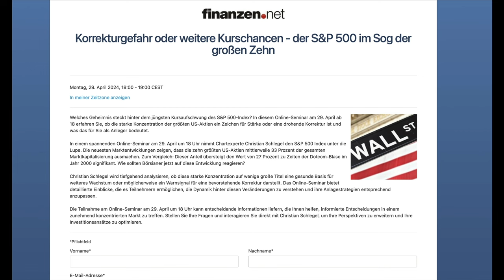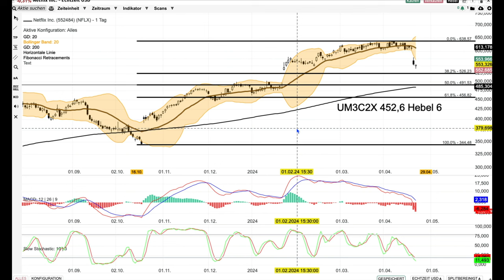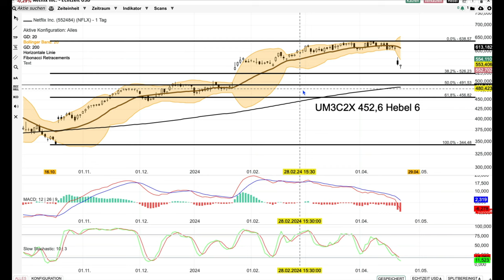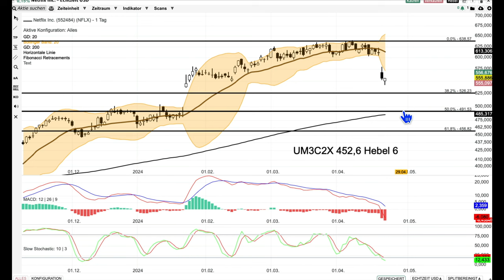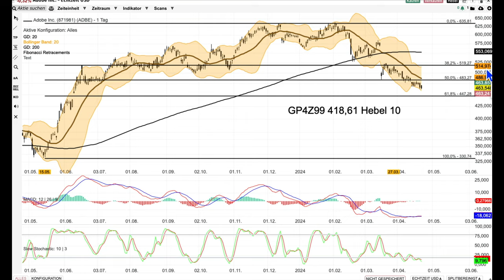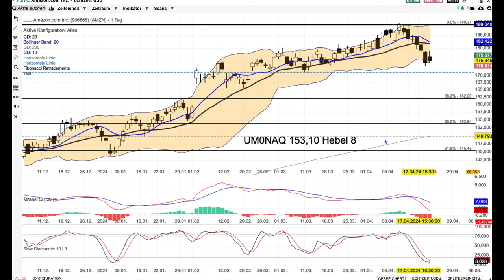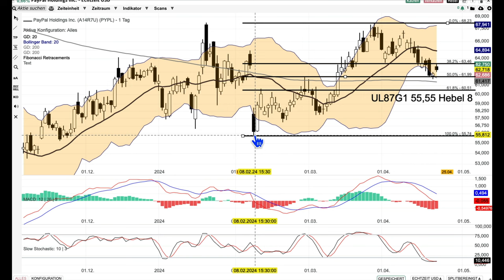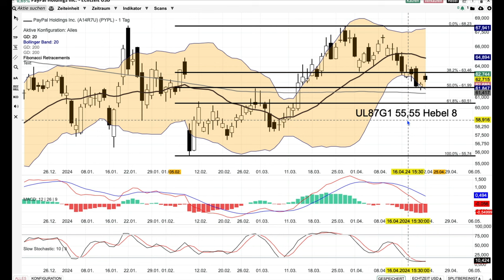Netflix, Adobe, Amazon, PayPal